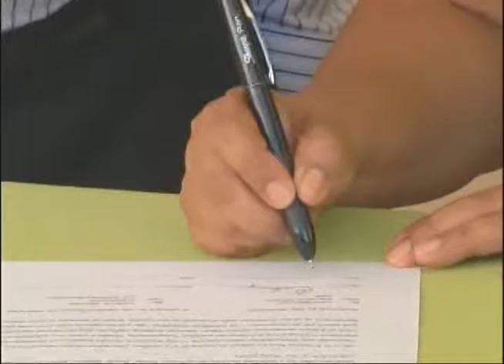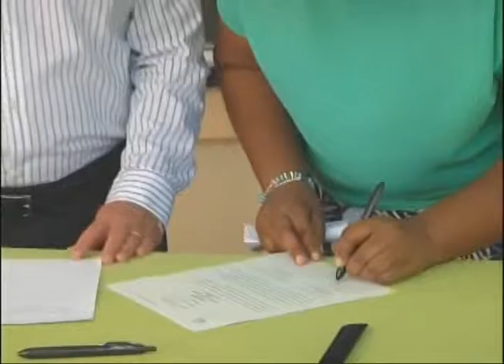US Embassy hands over grants to seven organizations